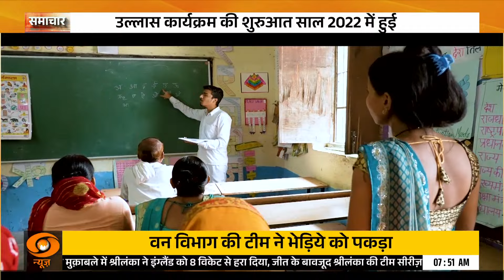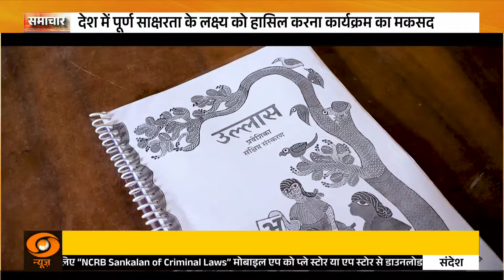उल्लास कार्यक्रम ने देशभर में छेड़ी साक्षरता की मुहिम | Literacy Movement